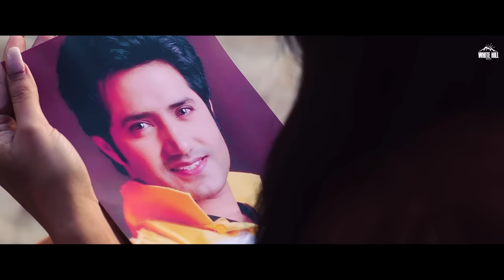We Sohnya (Full Video) Shabnam Majeed | Ali Abbas Syed | Zariya Khan | Amna Rahi | Rang Ishqay Da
White Hill Music presents the official video of the New Punjabi Song " We Sohnya " by Shabnam Majeed from the movie Rang Ishqay Da.

The movie is now in theatres. ✨

?Full Album is out now!:

Amazon Music
Amazon Prime Music

?Operator Codes:

Airtel & Airtel Hellotune Link : Airtel Subscribers to Set as Hello tune Click on Wynk music

? Audio Credits:

Song : We Sohnya
Singer : Shabnam Majeed
Lyricist:  Khaqaan Haider Ghazi

Movie Credits :

Starring:  Ali Abbas Syed, Amna Rahi, Zariya Khan, Madiha Shah, Nagma Begam, Achi Khan, Wasim Ali, Wahaj Khan, Saeed Seeki,  Hasan Abbas, Tahir Naushad, Jannat Ali, Shama & Iftikhar Thakur

Producer: Dr. Muhammad Kashif Riaz

Production House: United Dreams Pvt. LTD

Written & Directed by: Mohammad Pervaiz Kaleem

Lyrics: Khaqan Haider Ghazi, Mushtaq Alvi & Ali Abbas Syed

Director of Photography: Akif Malik (CAP)

Editor: Yasir Shahbaz (Dubai) & Najeeb Khan

Choreographer: Abdul Jabbar Samrat & Nigah Jee

Bg Score: M. Arshad

Costume Designer: United Dreams

Post Production: Kantana (Thailand) & United Dreams Pvt. LTD

Sound Designer: BooM Suvagondha

Music On whitehillmusic

Overseas Distribution by whitehillstudios